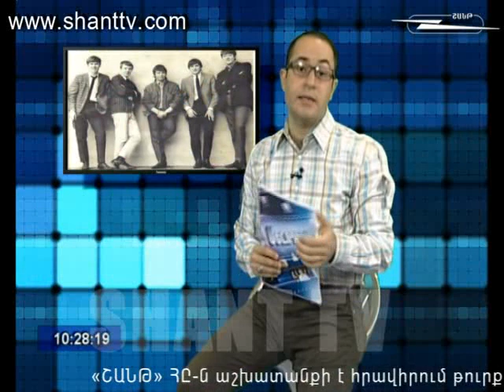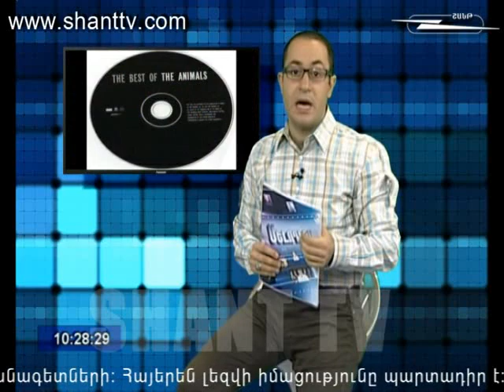Aravot@ shantum12 02 2013